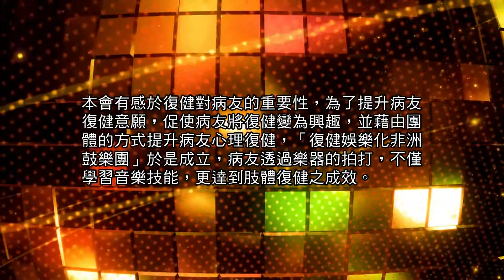中華小腦萎縮【非洲鼓打擊樂團】2